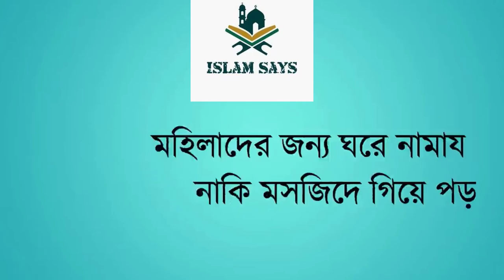খন্দকার আবদুল্লাহ জাহাঙ্গীর । ইসলামী প্রশ্নের উত্তর ১০৯